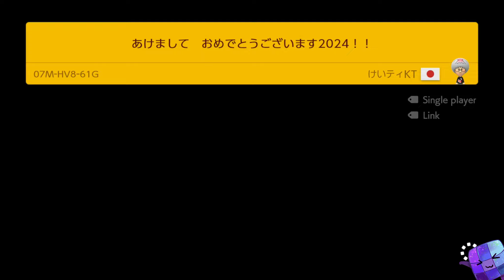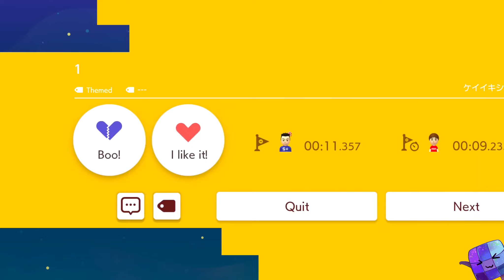Super Mario Maker 2 ❤️ Endless Mode Walkthrough #235